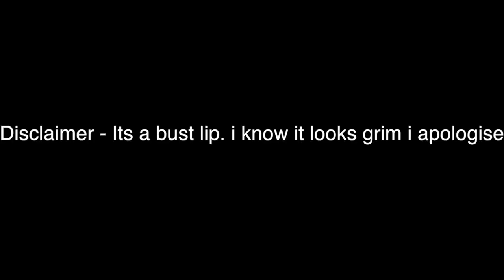WHERE ARE ALL THE HILLBILLYS?!?! Outlast 2 - Gameplay - Part 2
PART 2 OF OUTLAST IS HERE!! ALSO ill be doing shoutouts for people in the next video for a couple people who have been super nice to me and ill be doing some at the end as well for anyone who wants one so drop me a message on instagram @jakechapelwitz if you want one or in my discord which is in my channel bio. i know i dont have a lot of subs to shoutout too but i just wanted to show my appreciation for the people who have been so nice to me and messaging me and commenting all the time! Sorry if i miss anybody out its not that i dont like your channel or i dont find you entertaining it will just be that ive forgot and i still love you all! BIG LOVE TO EVERYONE OF YOU!